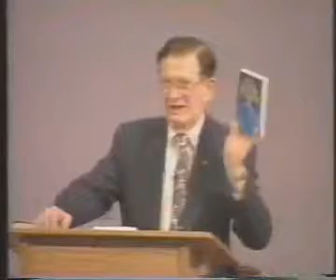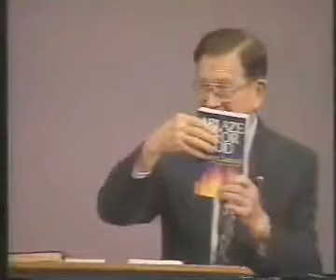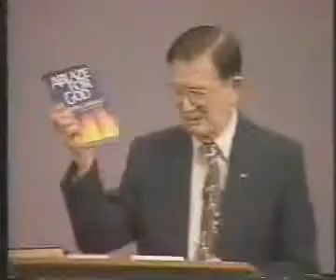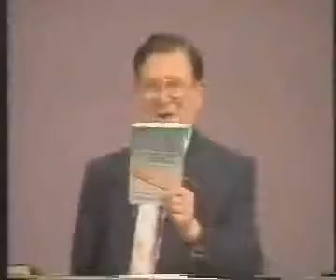Holy Hunger Deeper Reigning with Christ by Wesley Duewel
1) Help spread bible truth
(Life in Christ) as opposed to un-biblical error
2) Help this channel pass Hinn and Copeland in subscribers to show that truth wins over error.
3) Learn to think Biblically and grow in your Christian Walk

Visit our Christian Media Website (Over 25000 Free Media Files and counting)

Official - Behind the Scenes Podcast: 'Truth Bible Christ' Podcast Follow before too late!
Podcast - 'Precious Seed Podcast' Join the revolution!